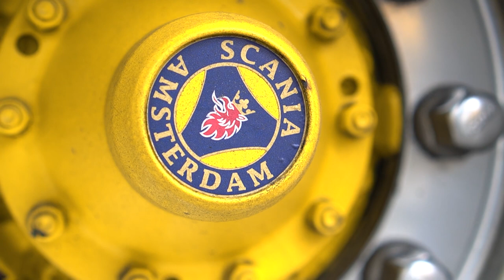Hoogwout Berging: “Bij mij is alles te koop, behalve die R730.”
Hoogwout Berging heeft al een mooi rijtje om op te sommen: 3 vestigingen, 45 man personeel en 26 wagens. Tussen de wagens is er duidelijk één paradepaardje: de knalgele Scania R730. Het is dan ook niet voor niets dat eigenaar Maarten Pels hierin wel eens bijspringt. “Directeur zijn is leuk, maar op die wagen rijden is toch waar de liefde voor het vak echt ligt.”